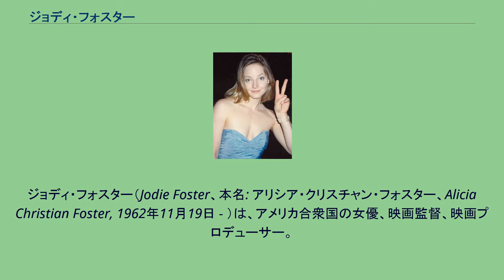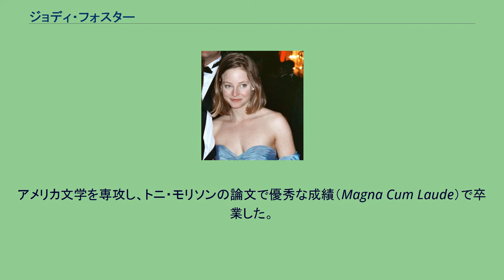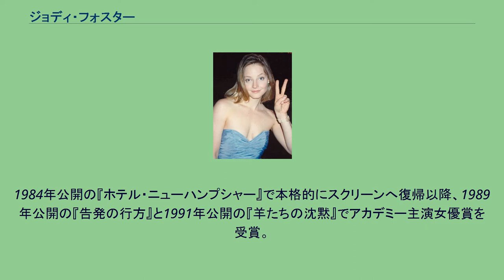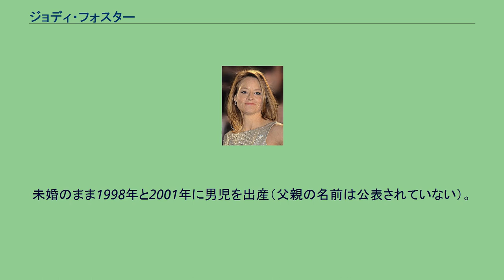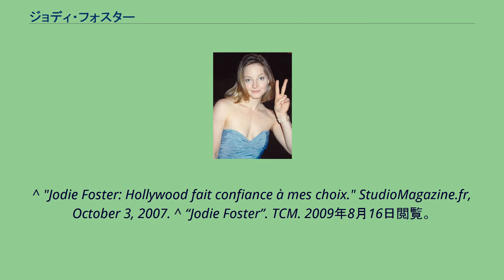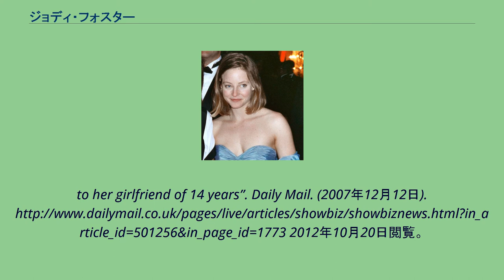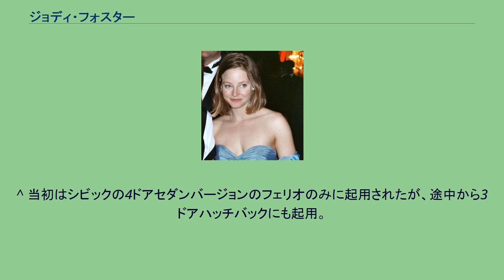ジョディ・フォスター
ジョディ・フォスター（Jodie Foster、本名: アリシア・クリスチャン・フォスター、Alicia Christian Foster, 1962年11月19日 - ）は、アメリカ合衆国の女優、映画監督、映画プロデューサー。
1988年公開の『告発の行方』と1991年公開の『羊たちの沈黙』で2度アカデミー主演女優賞を受賞した。
カリフォルニア州ロサンゼルスにて、4人兄妹の末っ子として生まれる。
生まれる前に両親が離婚したため母親に育てられた。
その後、父親は中国人と再婚。
腹違いの妹エイミー・フォスターがいる。
役者名の「ジョディ」は、彼女が母親のお腹にいるときから、兄姉たちが呼んでいた愛称である。
二人の姉ルシンダ（1954年生）、コンスタンス（1955年生）と、兄ルシアス（1957年生）がいる。
8歳から高校時代までロサンゼルスにあるフランス人学校のリセ・フランセ・ドゥ・ロサンゼルス (fr) に在籍し、バカロレアを取得。
卒業後はハーバード大学、コロンビア大学などの複数の名門校に合格し、イェール大学に入学した。
アメリカ文学を専攻し、トニ・モリソンの論文で優秀な成績（Magna Cum Laude）で卒業した。
2011年、セザール賞授賞式 子役だった兄の仕事場についていった際にスカウトされ、3歳よりコマーシャルに出演し、主にテレビドラマで子役として活躍、一家を経済的に支えるまでになった。
1972年に『ジョディ・フォスターのライオン物語』で映画デビュー。
1976年公開のマーティン・スコセッシ監督作品『タクシードライバー』で12歳の少女娼婦アイリス役を13歳にして演じ、全米映画批評家協会賞助演女優賞や英国アカデミー賞 助演女優賞などを受賞、アカデミー助演女優賞にノミネートされ、高い評価を得た。
しかし、この映画は同時に多方面に影響を与え、ジョディの熱狂的なファンを自称するジョン・ヒンクリーによって1981年にレーガン大統領暗殺未遂事件が発生。
この事件に衝撃を受けたジョディは、一時期映画界とは距離を置いた。
1984年公開の『ホテル・ニューハンプシャー』で本格的にスクリーンへ復帰以降、1989年公開の『告発の行方』と1991年公開の『羊たちの沈黙』でアカデミー主演女優賞を受賞。
人気・実力共にアメリカを代表する役者の地位を不動のものとした。
1991年に『リトルマン・テイト』で、映画初監督。
自ら設立した映画制作会社エッグ・ピクチャーズ・プロダクション制作の第1回作品『ネル』（1994年）以降は、映画プロデューサーとして映画製作も行うなど活動の幅を広げている。
また、フランス語を流暢に話せるので、フランス語版の吹き替えはほとんど自身で行っている。
未婚のまま1998年と2001年に男児を出産（父親の名前は公表されていない）。
2007年12月のロサンゼルスでの式典で、15年来の交際がある映画プロデューサーのシドニー・バーナードについて、「いつもそばにいてくれる美しいシドニーに感謝」と謝辞を捧げたところ、「レズビアンであることをカミングアウトした」として一斉に報道された。
なお、2008年5月、破局したとの報道がなされた。
2013年1月の第70回ゴールデングローブ賞授賞式において、自身が同性愛者であることをほぼ公表した（正確には「カミングアウトすると思ったでしょ？」と発言しており、公には認めていない）。
2014年4月、パートナーの女性写真家アレクサンドラ・ヘディソン（Alexandra Hedison）と同性結婚した。
1989年3月29日、『告発の行方』で主演女優賞を受賞した第61回アカデミー賞の協会理事主催パーティーにて ^ 今週のクローズアップ ^ “Jodie Foster Wins Best Actress: 1989 Oscars”. Oscars. 2020年12月17日閲覧。
^ “Jodie Foster Wins Best Actress: 1992 Oscars”. Oscars. 2020年12月17日閲覧。
^ "Jodie Foster: Hollywood fait confiance à me...